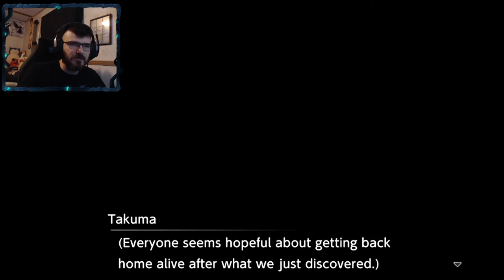BAIHUMON, THE FIRST HOLY BEAST | Digimon Survive # 42